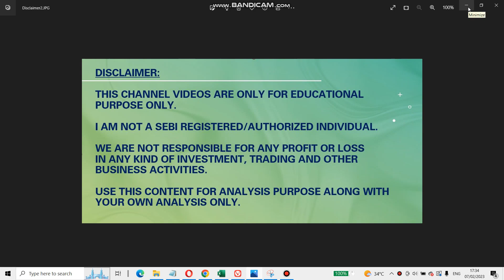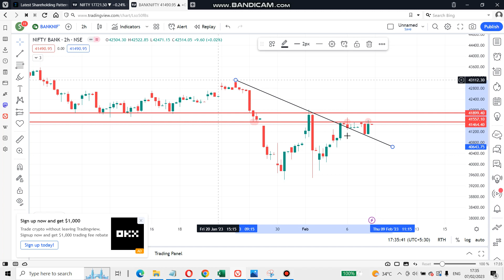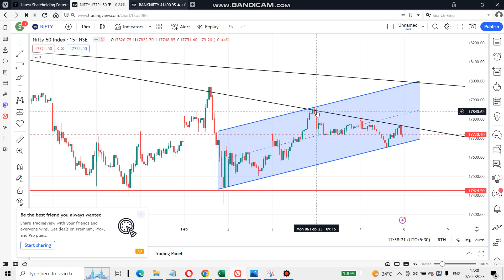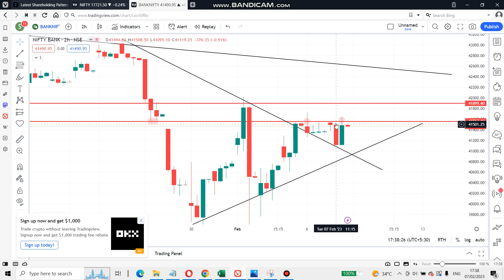Bank Nifty and Nifty | Tamil | How Bank Nifty Tries to Break Resistance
This video helps to identify the Nifty and BankNifty pattern. Please use this along with your strategy. It is only for knowledge purposes only.

There is no assurance that examples of past earnings can be duplicated in the future. We cannot guarantee your future results and/or success. There are some unknown risks in business and on the internet that we cannot foresee which could reduce the results you experience. We are not responsible for your actions.

The use of our information, products and services should be based on your own due diligence and you agree that YouTube Stock Market Trend is not liable for any success or failure of your business that is directly or indirectly related to the purchase and use of our information, products, and services reviewed or advertised on this Website/Channel.